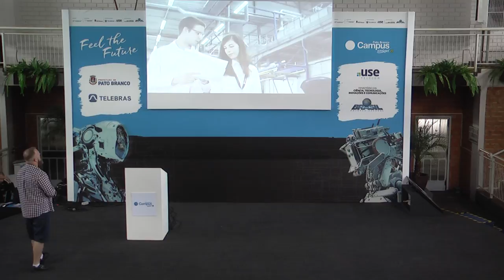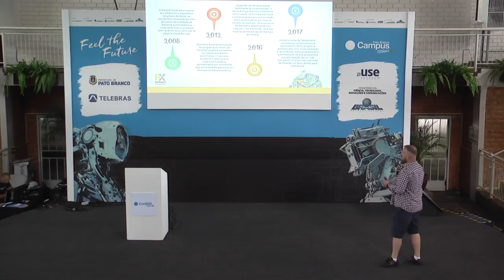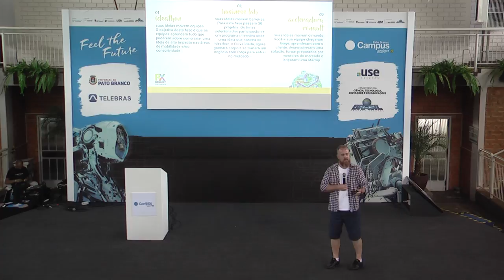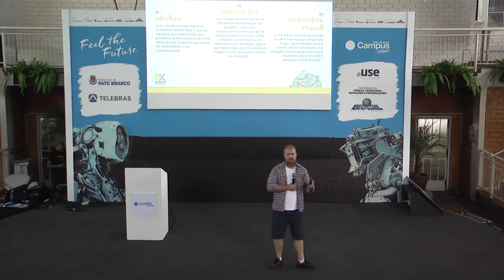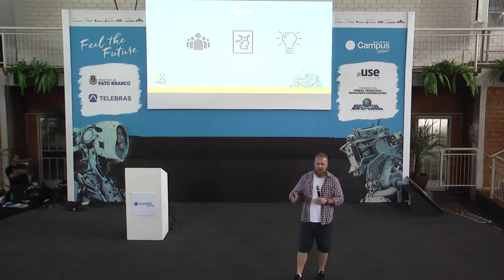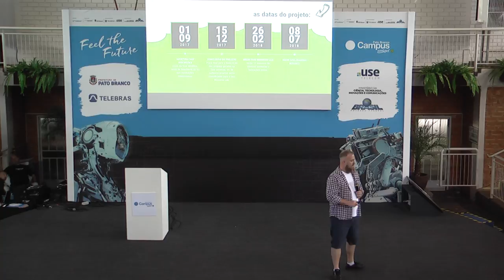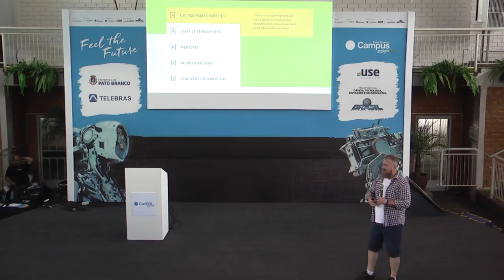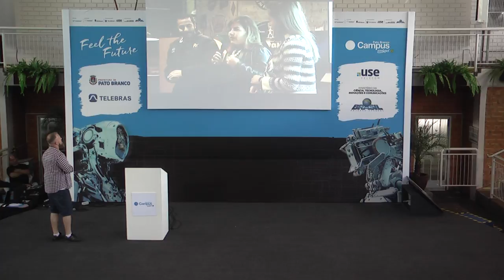Inovar e empreender com o Renault Experience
Apresentação do programa Renault Experience e convite aos alunos para participarem da edição 2017.

ALEXANDRE GRENTESKI - Já codou, já se meteu em webdesign, já trocou mouse e formatou muito pc. Já virou madrugadas implantando servidores, já gerenciou contratos, projetos e pessoas.

Agora tem o desafio de desenvolver Open Innovation no Programa de Transformação Digital da Aliança Renault/Nissan.

Metido a fotógrafo e completamente louco por carros desde que se entende por gente.

Apaixonado por design, inovação, empreendedorismo e promover conexões ainda dá suporte a mobile devices e notebooks nos almoços de domingo...